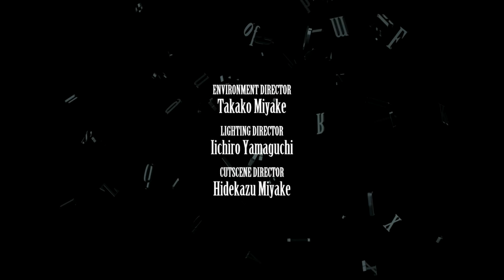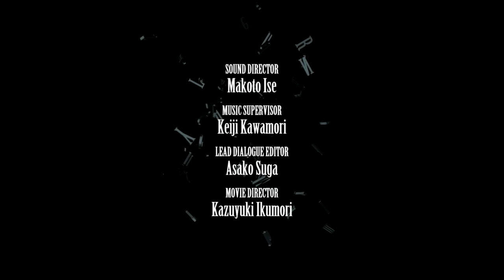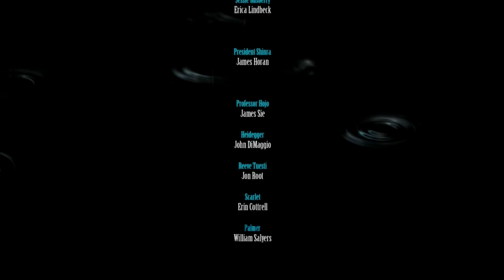Let's play: Final Fantasy 7 RE: Ep42 - To defy destiny, we'll risk it all! [PS5, Final]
Welcome to my let's play of Final Fantasy 7 Remake Intergrade!
With the sequel coming up I couldn't let this one go. Now we are playing through it as preparation of part two in 2024 and I can't wait to see all the differences in this one!

📕 STORY
By exploiting mako, the life-blood of the planet, through their mako reactors, the Shinra Electric Power Company has all but seized control of the entire world. A ragtag group of idealists, known as Avalanche, are one of the last bastions of resistance.

Cloud, an elite SOLDIER operative-turned-mercenary takes part in an Avalanche operation to destroy Mako Reactor 1 in the city of Midgar.
The bombing plunges the city into fiery chaos, and Cloud is tormented by visions of a bitter enemy long thought dead.

🎮 GAME STATS
Game: Final Fantasy 7 Remake Intergrade
Genre: JRPG, RPG, Adventure, Action
Platform: PS5
Language: English
Developer: NSquare Enix
Publisher: Square Enix
Release: 17 June 2022

🌟 TIME STAMPS
00:00 - Great story